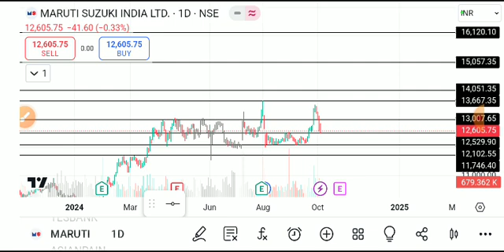Maruti share latest news, maruti share latest news today, maruti suzuki share price